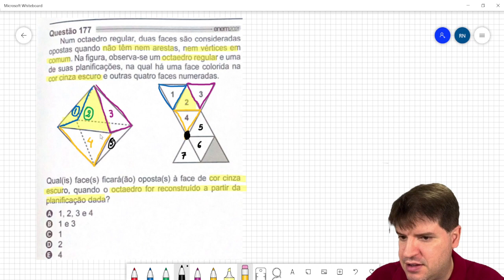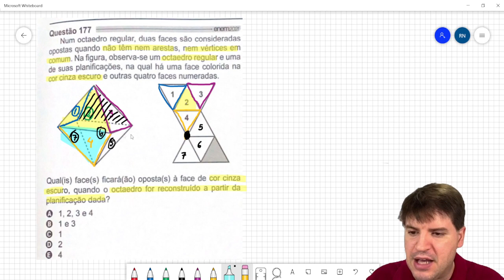Num octaedro regular, duas faces são consideradas opostas quando não tem nem arestas